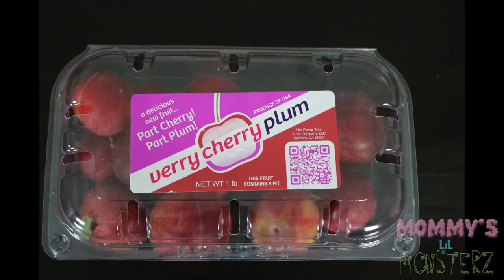Eating a Cherry Plum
Trying a new fruit, a cherry flavored plum! MLM Daily Vlog Day 208?